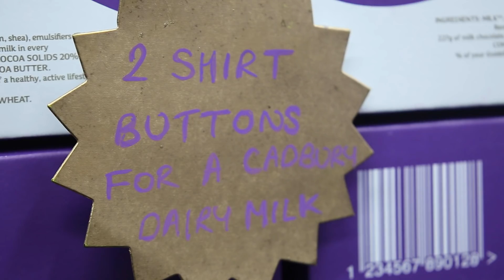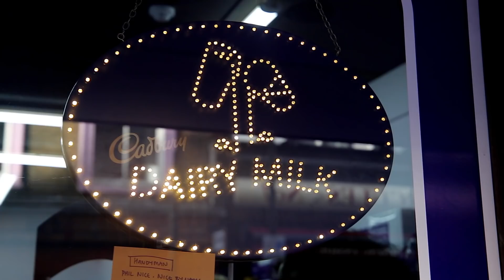Cadbury's 'Glass and a half' pop-up shop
Cadbury has brought its latest ad to life with a pop-up shop in Soho, London. Visitors can trade knick-knacks for bars of Dairy Milk.